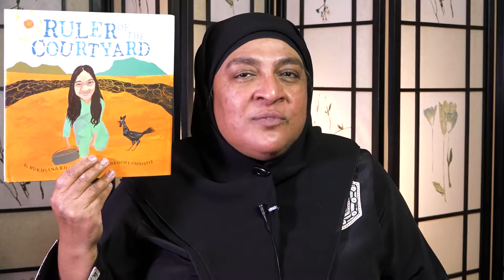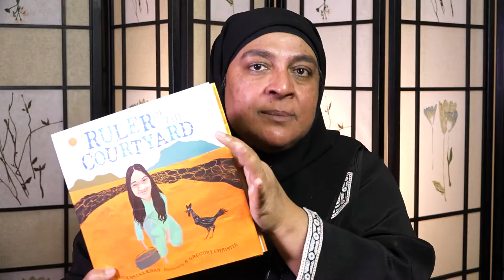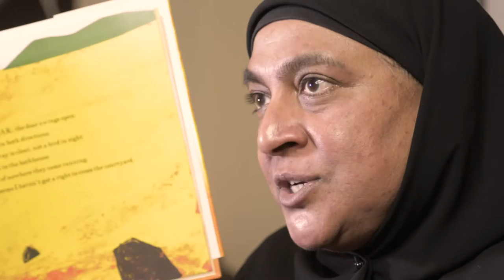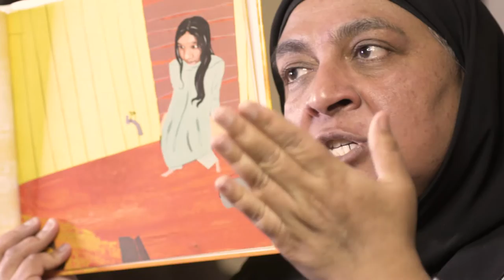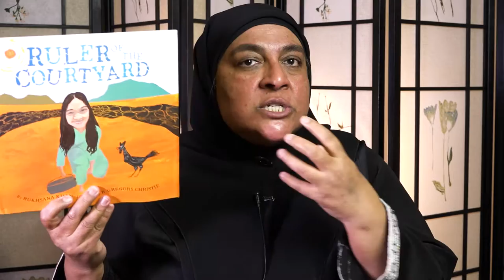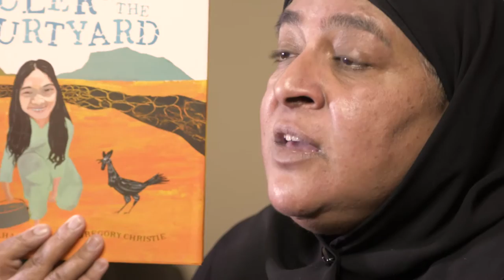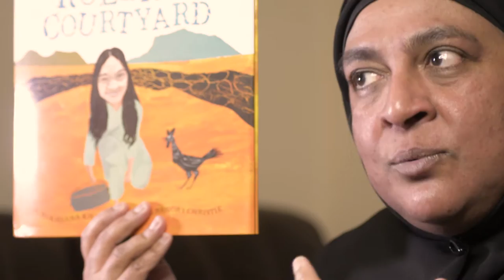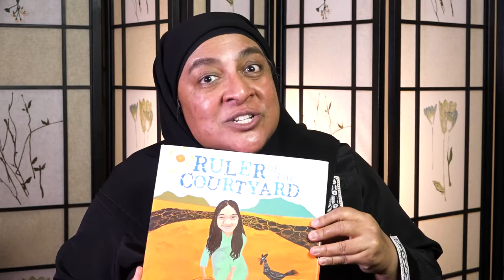Rukhsan Khan's Book Talk Tutorial for: RULER OF THE COURTYARD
This is a book talk/tutorial on how educators can use Rukhsana's book RULER OF THE COURTYARD in their classroom.

LIKE or DISLIKE: Please let us know whether you like or dislike this video so that we make videos that help people Live with Clarity!.

LEAVE A COMMENT: Share your thoughts and opinions below!